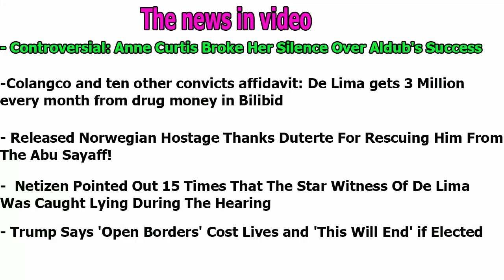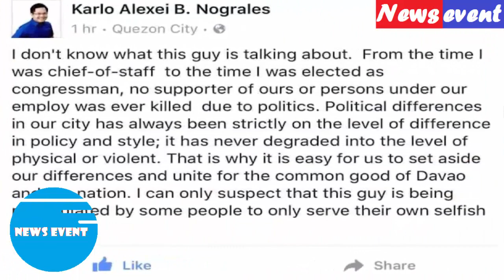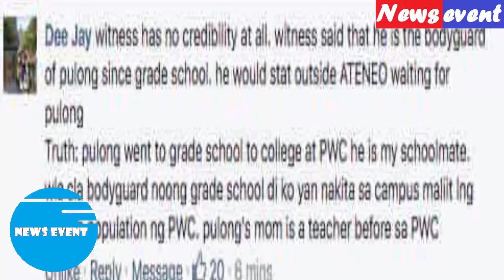Controversial Anne Curtis Broke Her Silence Over Aldub's Success news event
After Vice Ganda gave his comment on the unstoppable fame of the love team of AlDub which is undeniably made Eat Bulaga gone over the top ratings on noontime show entertainments, Anne Curtis also broke her silence regarding on the same issue.

Anne Curtis claims that the newest love team called AlDub is great. She thinks that their chemistry is indeed great.

The Showtime host even said that the competition between artists and networks could not be avoided, that's why the only thing that she's asking for the viewers is to lessen the bashing.

“I mean, of course, there is a war now between the fans and everything. But I think everyone just needs to take a chill pill."

The rivalry between these two big noontime shows It's Showtime and Eat Bulaga became even more tighter after Maine "Yaya Dub" Mendoza came and changed the phasing